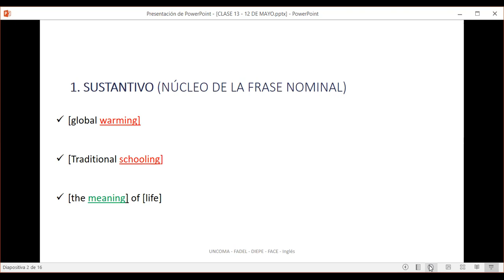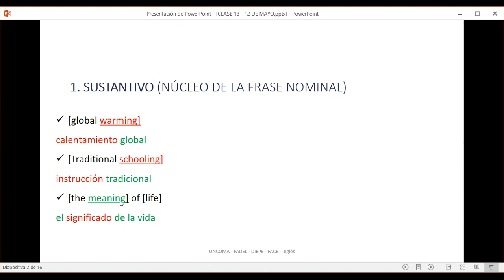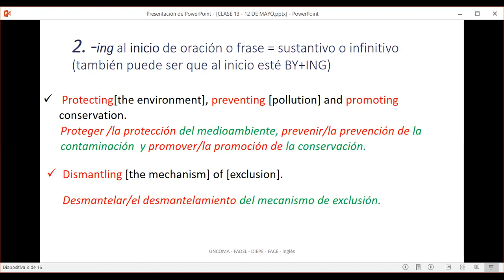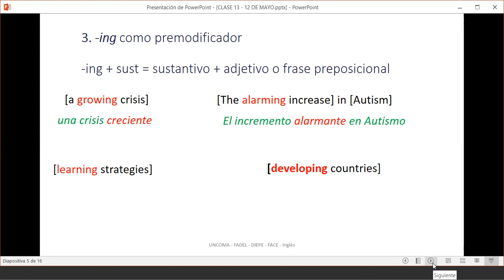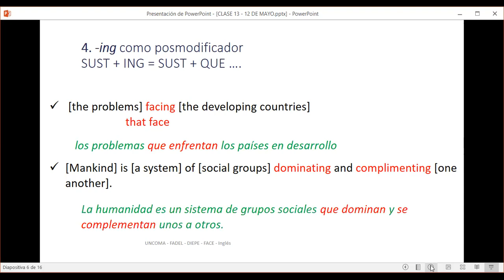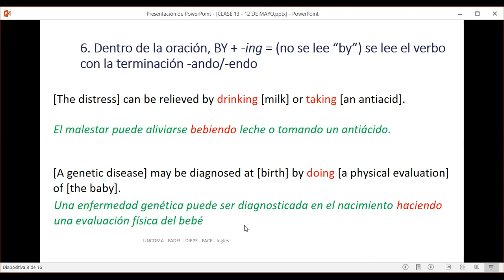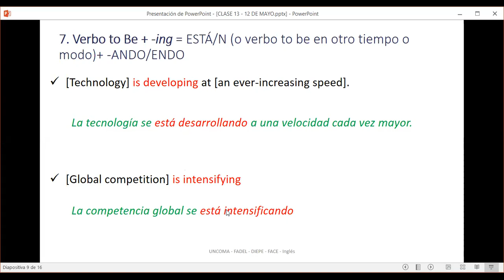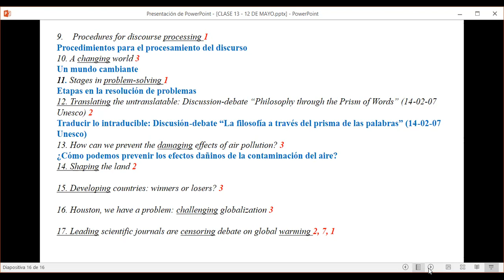CLASE 13 12 DE MAYO